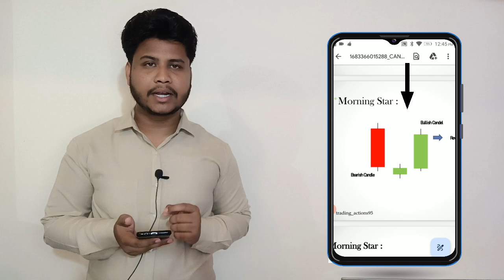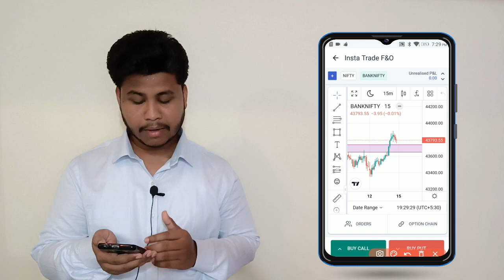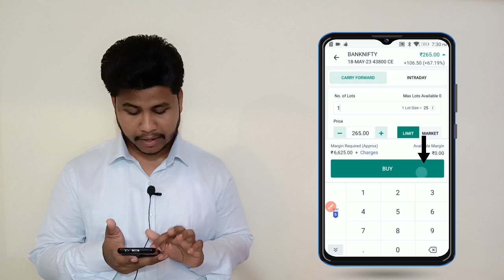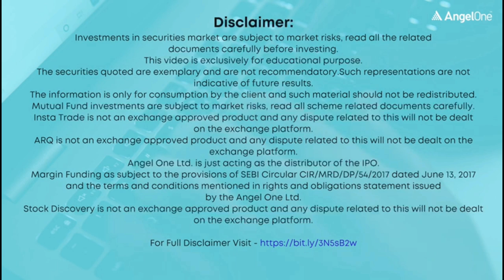Morning Star Candlestick Pattern Explained In Marathi | Bullish Candlestick pattern | price action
Morning Star,
Technical Analysis in Hindi,
Technical Analysis,
Investing,
Future,
Forex,
candlestick chart,
candlestick patterns,
candlestick,
candlestick bullish pattern,
candlestick bearish patterns,
candlestick bullish reversal patterns,
indian stock market,
indian commodity market,
hammer,
dragonfly doji,
mcx
ncdex
commodity
share market
money
online earning money
charts
business
Morning Star
Technical Analysis
Investing
Future
Forex
candlestick chart
candlestick patterns
candlestick
candlestick bullish pattern
candlestick bearish patterns
indian stock market
indian commodity market
hammer
dragonfly doji
mcx
ncdex
commodity
share market
money
online earning money
charts